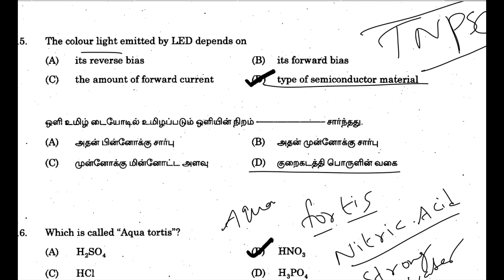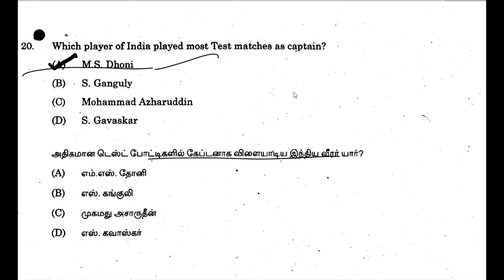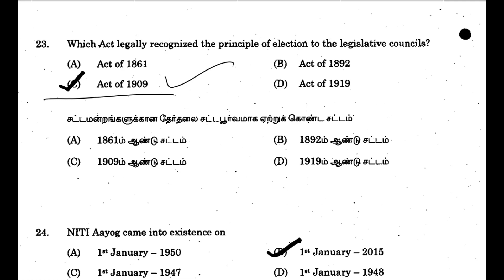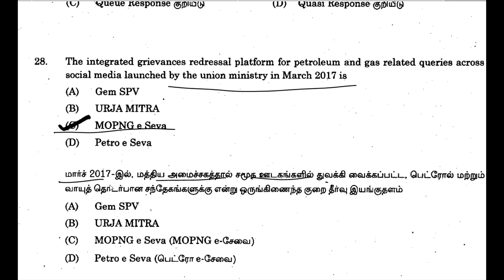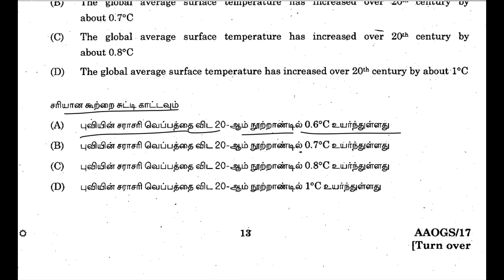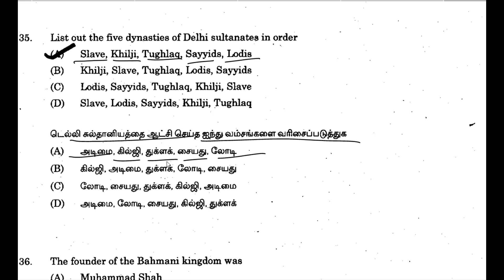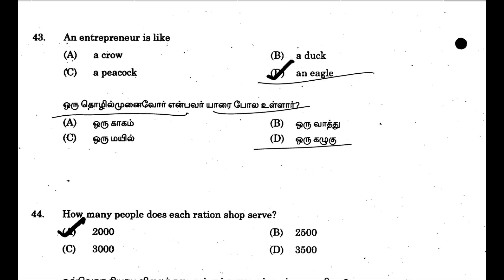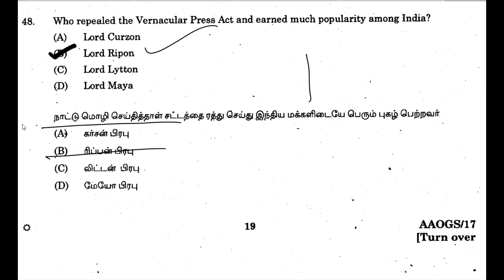TNPSC Old Questions | Part-1 | AIM Career